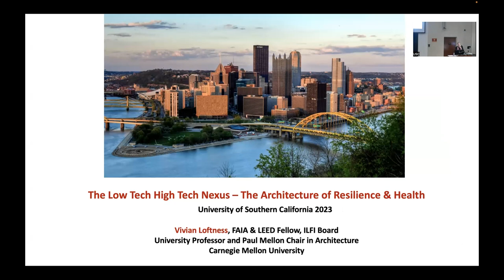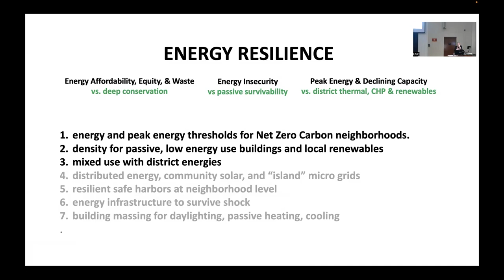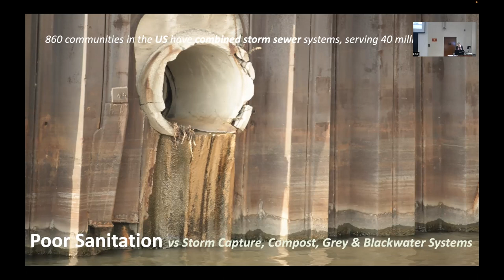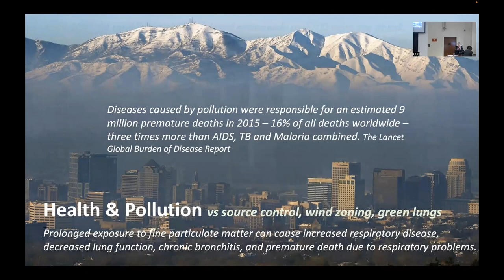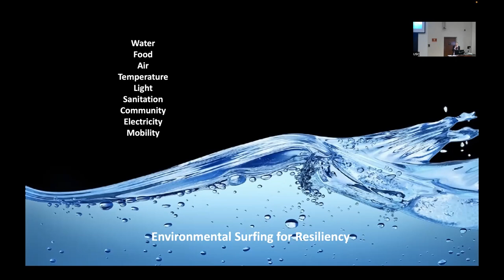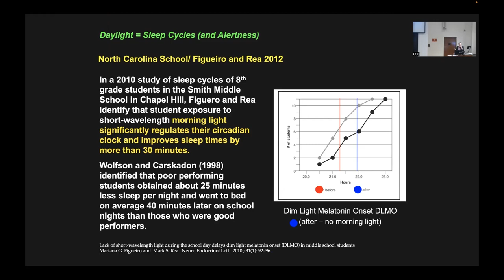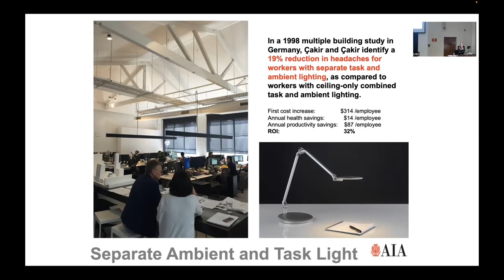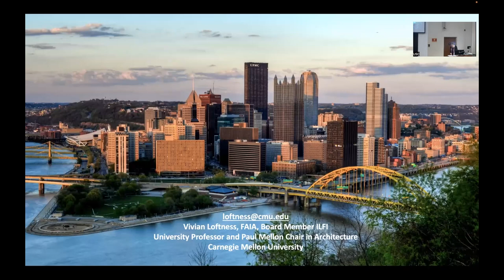Lecture Vivian Loftness